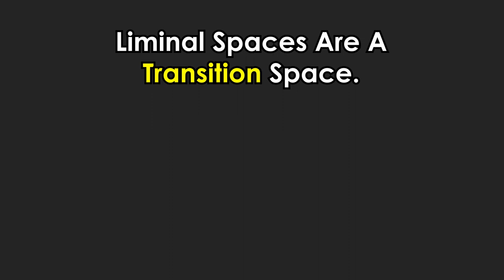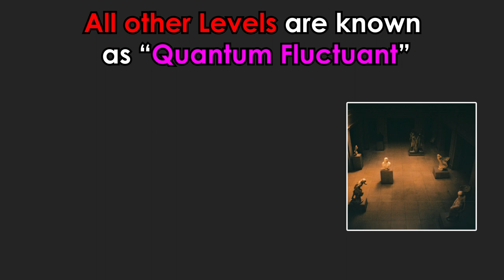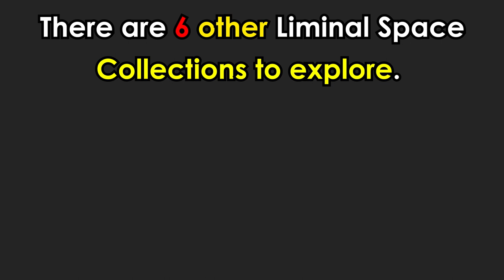WHAT Is Liminal Archives?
The Backrooms Explained

The Backrooms is a great topic, a new age creepypasta of sorts. A world of liminal spaces that reek of nostalgia and horrors, I'm Mr. Ferrante and I'm here to explain and catalog the many backrooms levels, entities, objects and whatever else there could be.

0:00 - Intro
0:20 - Liminal Spaces
0:50 - The Backrooms
1:11 - Quantum Stability
1:30 - Shilling
1:36 - Quantum Fluctuant
1:45 - Normal And Aberrant Levels
2:07 - Level Elements
2:13 - Baseline Reality
2:22 - Basset-Frazier and Pritoria Index's
2:44 - Other Liminal Space Collection's
3:03 - Conclusion
3:18 - Outro